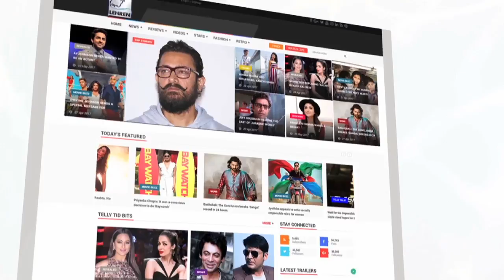Cannes 2018: Aishwarya, Sonam, Deepika, Kangana, Huma And Others At Red Carpet | लहरें गपशप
Aishwarya Rai, Sonam Kapoor, Deepika Padukone, Huma Qureshi, Kangana Ranaut and others graced the red carpet of Cannes 2018.